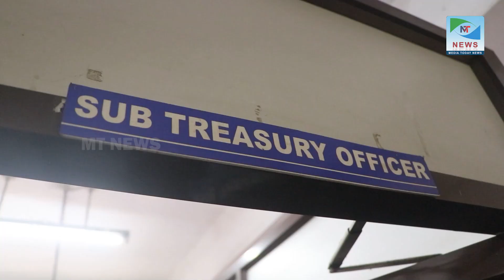വയനാട് ദുരിതബാധിതർക്ക് സഹായവുമായി കെഎസ്എസ്പിയു